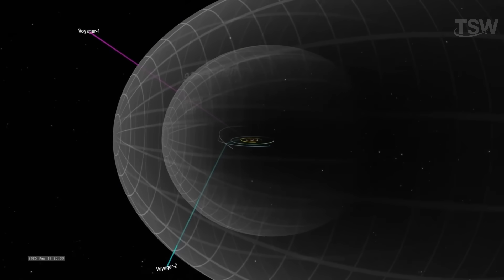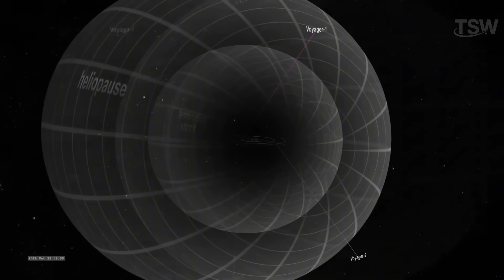Why the Voyagers Will Never Leave the Solar System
Why the Voyager Probes Will Never Truly Leave the Solar System
They crossed the heliopause, but they’re still part of our Sun’s kingdom. In this episode, we break down the difference between the heliosphere and the Solar System, why “interstellar space” ≠ “outside the Solar System,” how far the Oort Cloud really goes, and what will happen to Voyagers 1 & 2 when their power runs out. Nostalgia, hard science, and a bit of poetry—this is the real story of humanity’s most distant explorers.